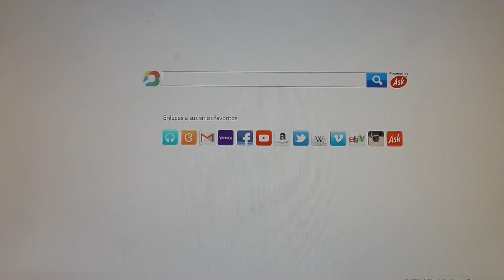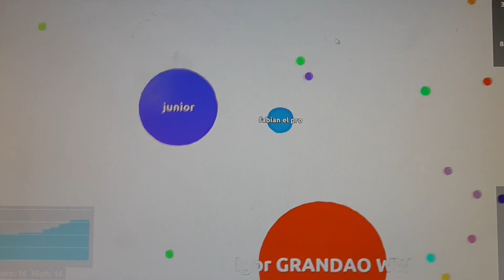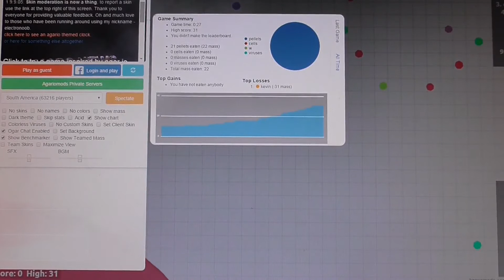vamos pedobear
hola amigos aca les traigo un nuevo video de agar.io